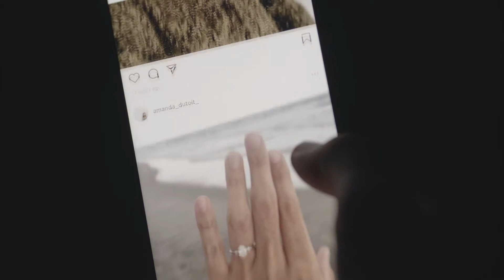‘Relatief jonk’ - amptelike lokprent / official trailer - Amalia Uys, Vilje Maritz, Hendrik Cronje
Coming to DStv BoxOffice on July 9th, 2021

Ben is a struggling actor who believes his life would get back on track if he could just win back the affection of his ex-girlfriend.

He returns to his hometown to attend a funeral, where he has to face faces from his past. He meets Bismarck, a musician who wants to leave small-town life to pursue a musical dream. As they prepare to leave, Mila, a girl with whom Ben shares a complicated history, unexpectedly shows up at Benʼs house and asks him for a lift to Cape town. Bismarck just wants to enjoy the road trip, but Ben is in a desperate need to get back to his ex-girlfriend before she gets married.

The journey takes a few turns that changes their perceptions of love and life.

A South African road trip movie filled with love, fun and spontaneous adventure, itʼs directed by Hendrik Cronje, who also stars.

According to Cronje, “‘Relatief jonk’ is a road trip film that explores the struggles of people in their late 20s. Are some people meant to be together? Do you give up on your dreams and settle for a “real” job? I donʼt think there is a right and wrong answer to any of these questions.

“The universal theme of oneʼs lifeʼs purpose is investigated through the characters, all having a laugh while relating to their issues of ‘maturity.’ Real life is messy.”

Also starring are Amalia Uys and Vilje Maritz.

Cronje has television experience, including in the popular SABC soapy “7de laan” (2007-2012),
as Lukas, and recently as Clive in “G.I.L” on KykNet. His films include ‘Liewe Lisa’ (2019) and ‘Krotoa’ (2017). Amalia Uys also starred in “7de laan,” as well as in “Gabriël” (2005). Films include ‘Meisies wat fluit’ (2020), ‘Sy klink soos lente’ (2016), and ‘Sink’ (2015). Vilje Maritz is best known to TV audiences for his roles in “Binnelanders” (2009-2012), “High Rollers” (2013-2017),
“Swartwater” (2016), “Bloedbroers” (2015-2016). Films include ‘Verraaiers’ (2013), ‘Hollywood in my huis’ (2014), ‘Die pro’ (2015), and ‘ŉ Man soos my pa‘ (2015).

Cast: Hendrik Cronje, Amalia Uys, Vilje Maritz, Kristin Pienaar, Christa Visser, Johannes Pieternel, Eben Groenewald

Director: Hendrik Cronje

Language: Afrikaans
Subtitles: English